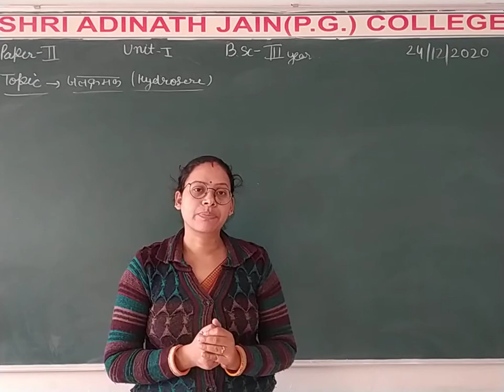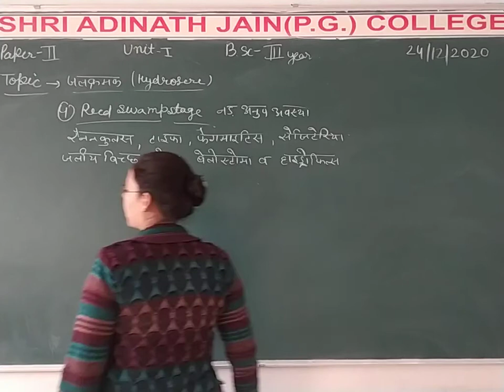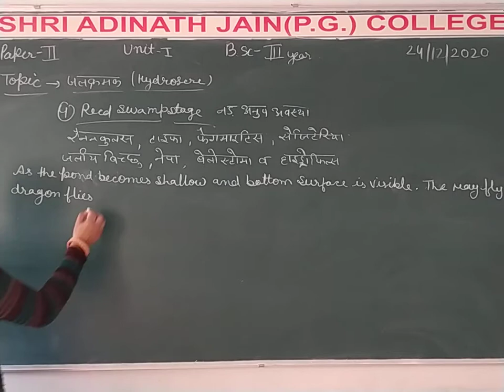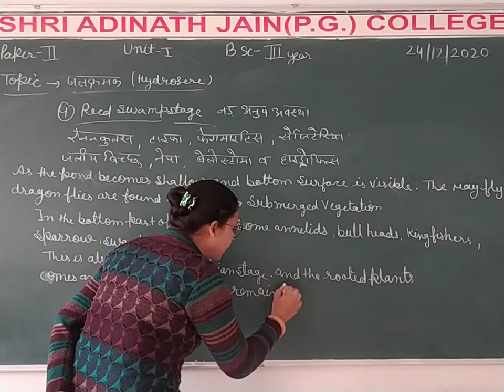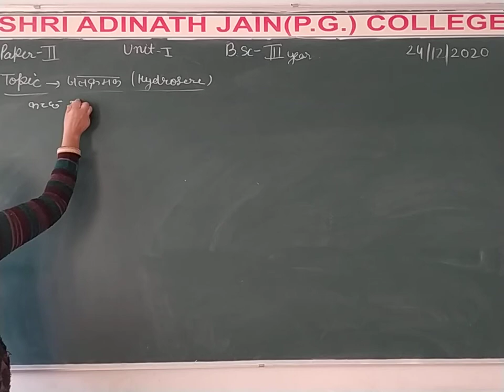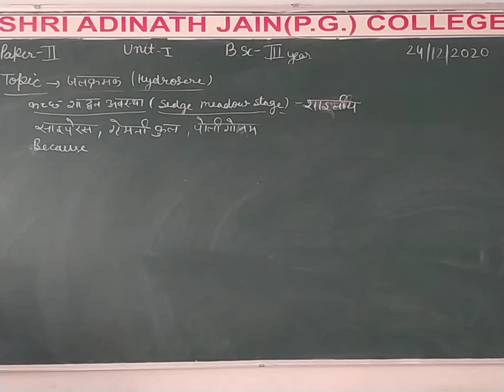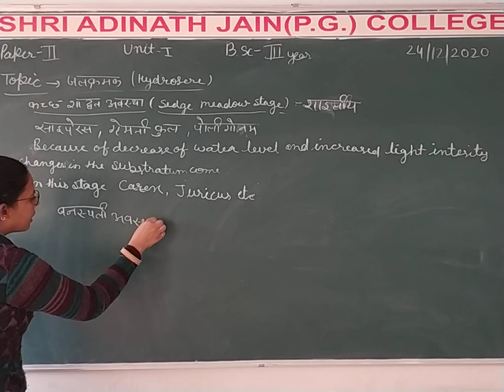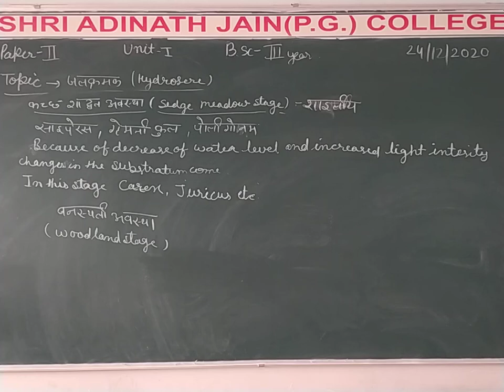Bsc3 H+E Zp 2 Ecological Succession C 9